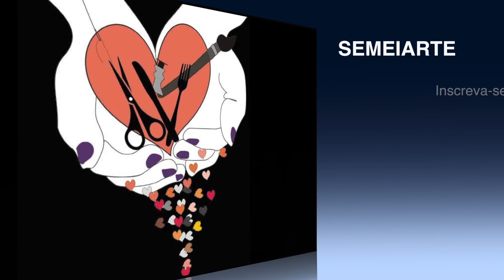Como Fazer Geleia de Morangos Diet - SemeiArte -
Super Fácil de Fazer - Geleia de Morangos Diet - SemeiArte